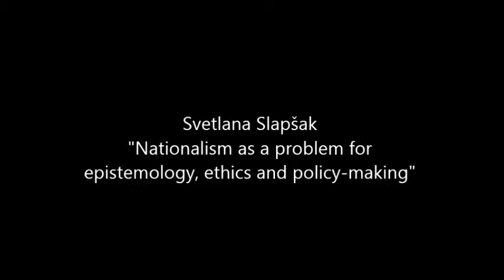National identity as central political concern - Svetlana Slapšak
Svetlana Slapšak "Nationalism as a problem for epistemology, ethics and policy-making"

Annual Conference of the Institute of Social Sciences and Humanities-Skopje
Skopje 17-18 January 2014 / Cultural Informative Center (KIC)

"NATIONAL IDENTITY AS CENTRAL POLITICAL CONCERN: THE CASE OF SOUTHEASTERN EUROPE AND ITS COMPETING MYTHS OF ORIGIN"

Day 2 (January 18th, Saturday) / First Session

Svetlana Slapšak
"Nationalism as a problem for epistemology, ethics and policy-making"

The main idea behind the conference:
In the last two decades, the region of Southeast Europe -- not only the Western Balkans -- has been marked by a politics based on the pronounced primacy of the issue of national identity over othersocio-political questions. National identity as an issue per se entails material cultural and academic processes aiming at the construction and fixing of an idea and a sense of a collective. These processes work through the means of recognition, legitimization and symbolic production that maintains, enriches and perpetuates the representation of the national self. Artistic production, academic re-creation of the national truth and re-production of the cultural symbolic (essentially patriarchal) in the fields of humanities are at work in the institutions of the state, in public and private universities and media. Ample evidence in terms of material culture and recorded public discourse corroborates our claim that the question of national identity determines the course of politics, nationally and internationally, in Macedonia but also in neighboring Greece, Bulgaria, Serbia and Kosovo. k8This implies that the issue of political integration of the entire region of SEE, including Western Balkans, is not one which can be dealt with through political means senso strictu or technocratically. It is a process which requires complex understanding and study of critical cultural and cross-disciplinary analytical approach which entails cultural-esthetical critique and the inclusion of gender perspective aiming at policy solutions which address the complex reality at stake. Another issue that needs to be addressed is the fact that the unambiguous interpellation to fidelity to the national collective unity to which both the political right and left respond in an almost identical way paralyses any productive political debate on all other social-political themes. Avoiding the label of a traitor in a country that feels threatened bynegation of its very self becomes the political imperative which conditions the way in which all other issues are addressed. In Macedonia, the esthetical-cultural project "Skopje 2014" overshadows all other themes in Macedonian political debate; in Greece, the "Macedonian question" was the only one which could bring Syriza close to the positions of the political center (both left and right) as it unities opposed political forces in Bulgaria. The Kosovo question is still central to the Serbian political discourse in spite of the fact that Republic of Kosovo has functioned as an independent country since 2008. And these are just a few among many examples in the region of post-Yugoslavia and its neighbors.